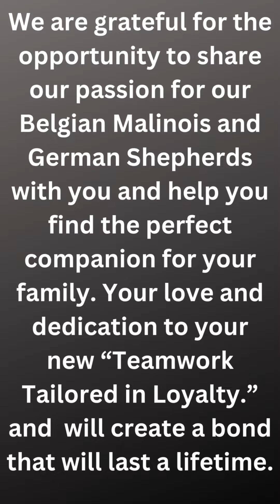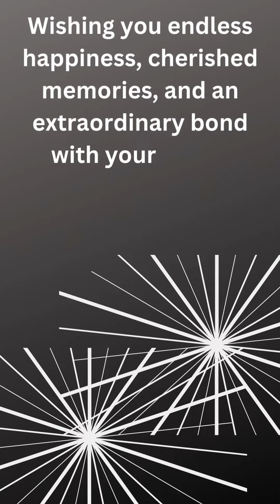DSWK & VDSWK Kennels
"Malinois / German Shepherds Marvels: Where Unrelenting Work Ethic Meets Unconditional Love – Southernwind's Perfect Harmony." 🐾💖